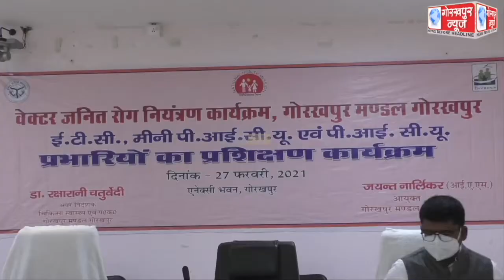मंडलायुक्त की अध्यक्षता में संपन्न हुआ वेक्टर जनित रोग नियंत्रण कार्यक्रम के प्रभारियों का प्रशिक्षण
मंडलायुक्त की अध्यक्षता में संपन्न हुआ वेक्टर जनित रोग नियंत्रण कार्यक्रम के प्रभारियों का प्रशिक्षण कार्यक्रम ,जेई एईएस मरीजों का समय पर उपचार करने की दी गयी जानकारी